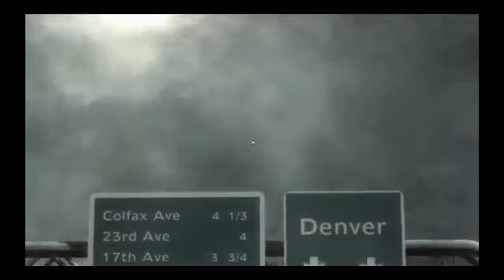Metal Gear Rising - To Monsoon